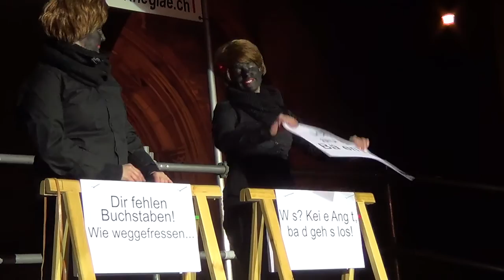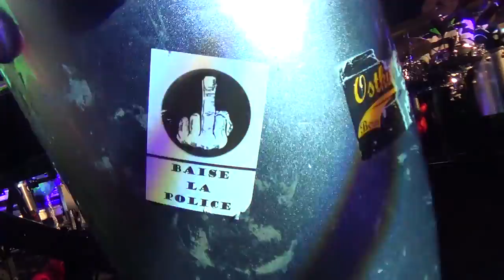Bärenbefreiung 2015 BERNER FASNACHT mit Notäfrässer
Eröffnung Berner Fasnacht "Bärebefreiig" Donnerstag, 19. Februar 2015 Mit den  Notäfrässer Münsingen - Schweiz